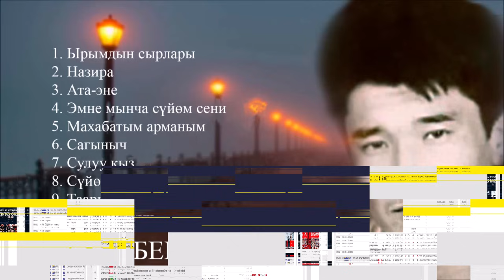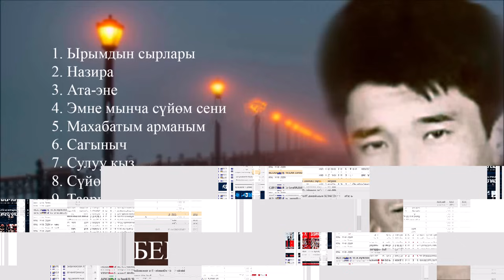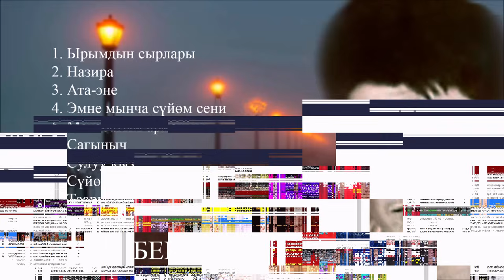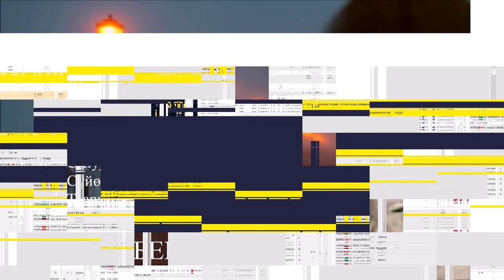Таалай Бектурганов / Ыр жыйнак